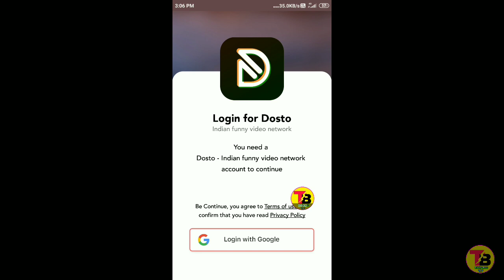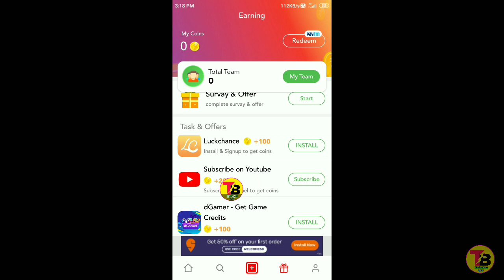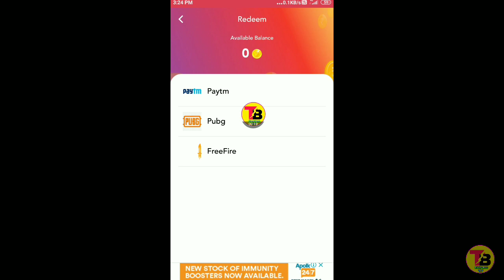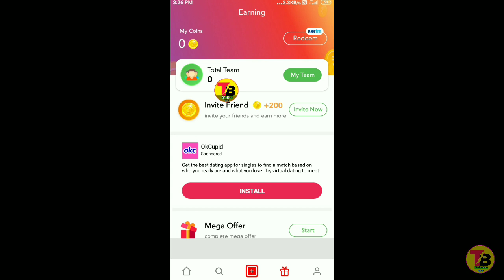DOSTO APP | DOSTO APP SE PAISE KAISE KAMAYE | HOW TO USE DOSTO APP | BEST EARNING DOSTO APP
[ ❤️ ] Love you